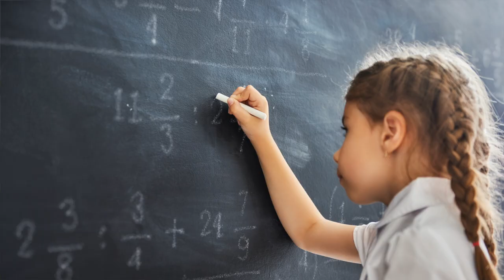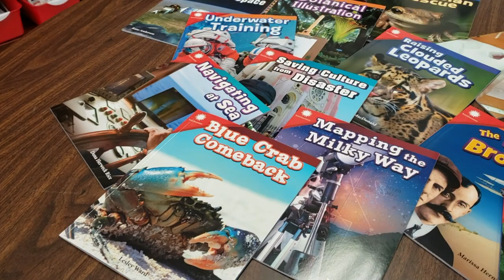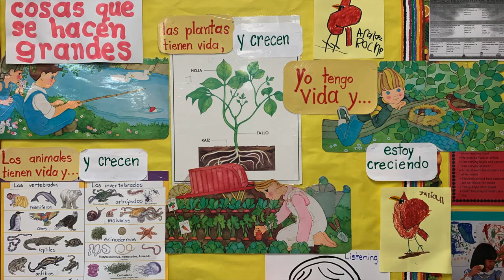Carvajal STEAM Campus at SAISD Promo Video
Our mission at  Carvajal is to establish an engaging  educational environment that embraces the whole child through discovery using 21st century skills and solving real-world problems; while valuing families, traditions, and language by promoting bilingualism, biculturalism, and biliteracy.